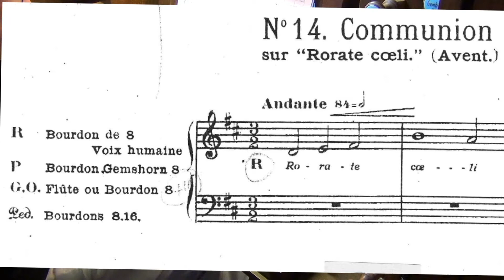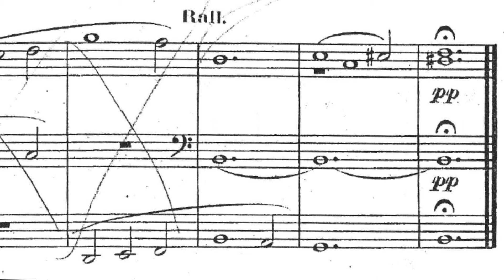Aloÿs Claussmann,opus 63, n° 14 - Communion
C'est la 14° des quinze pièces de l'opus 63 pour les fêtes de Noël. La mélodie choisie est une des grandes pages grégoriennes du temps de l’Avent : « Rorate coeli desuper, et nubes pluant justum » (Cieux, répandez d'en haut votre rosée et que les nuées fassent descendre le Juste). Claussmann nous propose une pièce de grande poésie, de toute simplicité. Le refrain Rorate est tout d’abord énoncé a capella sur la voix humaine, puis commenté sur des jeux très doux du positif ou du grand orgue. On retrouvera cette mélodie en canon de nouveau sur la voix humaine, puis enfin en canon sur quatre voix, chacune sonnant une octave plus bas que la précédente, la lumière de l’accord majeur arrivant après la descente sur terre du Juste.
Cette pièce est jouée sur l'orgue de l’église St Genès de Thiers. Construit par Antoine Herbuté en 1853, il a été reconstruit par Charles-Michel Merklin en 1913, classé Monument Historique en 1980, puis restauré par Lucien Simon, Claude Madigout et Jean-Pascal Villard en 2000.
L'ensemble des vidéos des œuvres d'orgue de Claussmann est également sur :   francois-clement-organiste.e-monsite.com